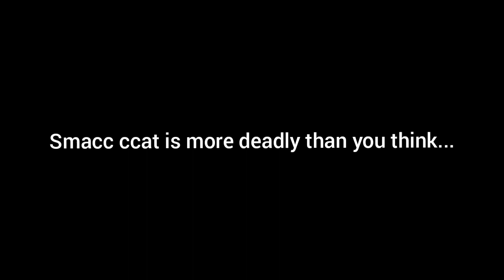Smacc CCat | NEWS!!!